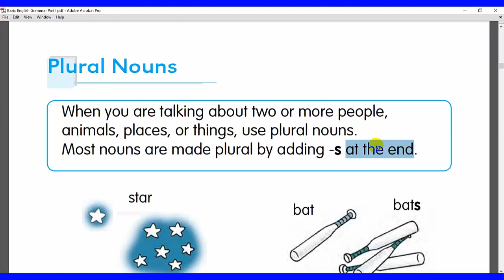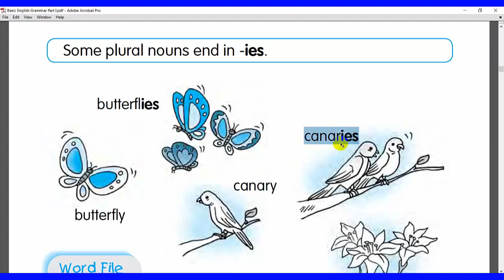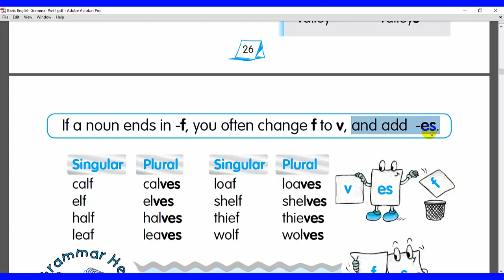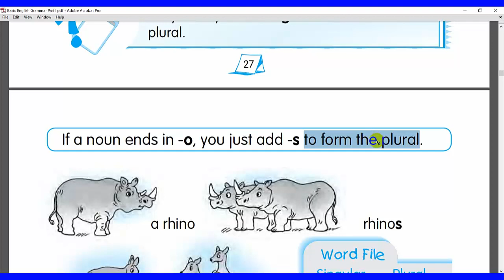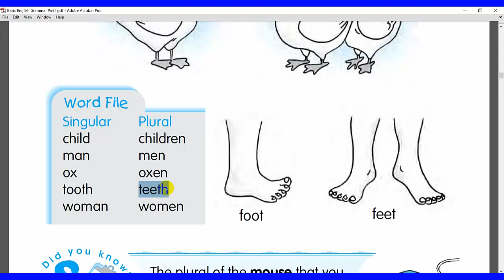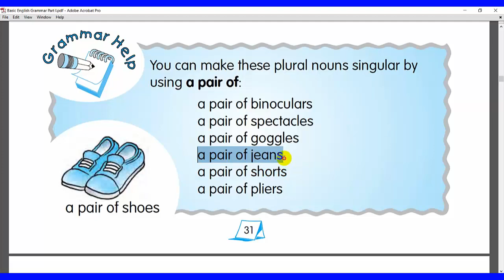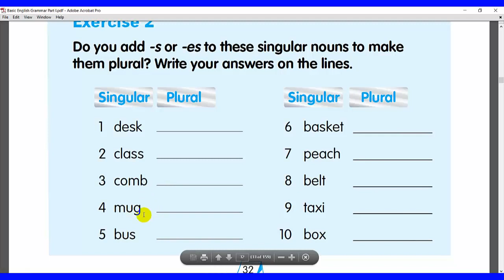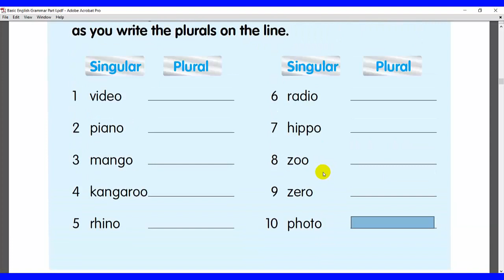Parts of Speech Part 1|Unit 6 - Plural Nouns